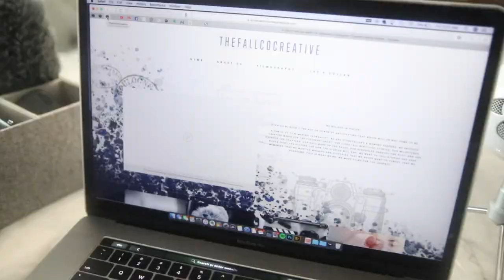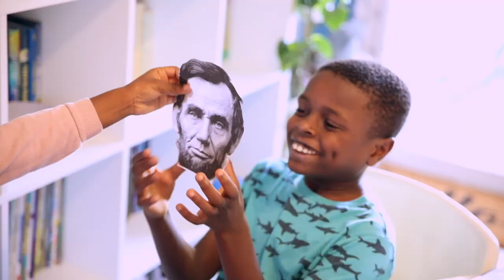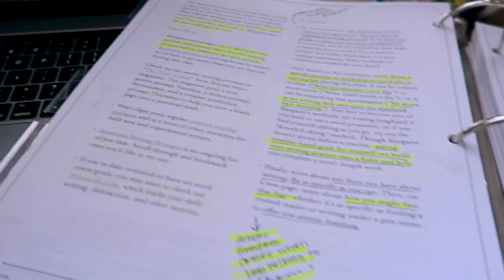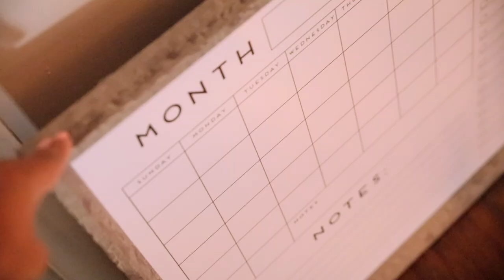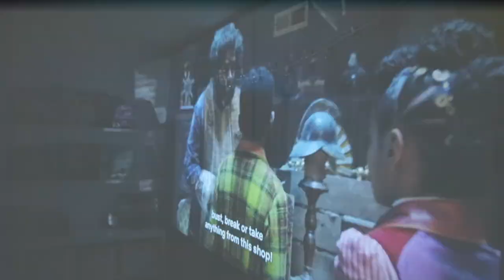OUR WRITING ROUTINE //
lost files- sharing a little of my thought process when it comes to writing in our homeschool days. we’ve focused on becoming strong readers for the last serval years and now it’s time to move onto becoming great writers. Pulled together a few things to build a pre-school curriculum for our nephew and ended the day with a little family movie night!

Headphones:
Sudio

Movie Projector:
VANKYO Leisure 410W: